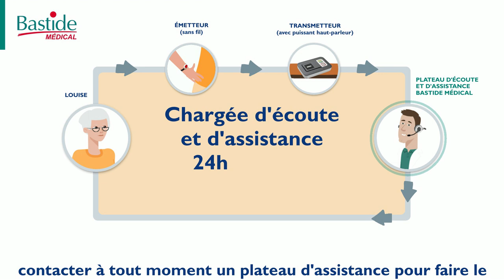Téléassistance personnes âgées (extrait)